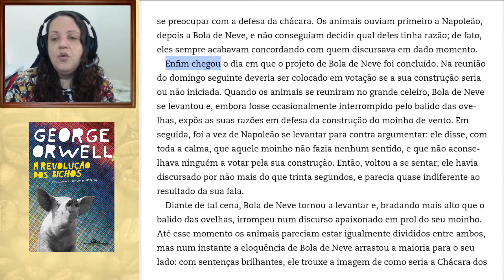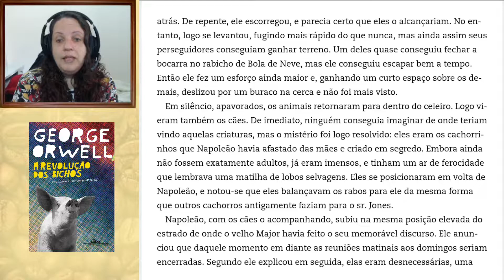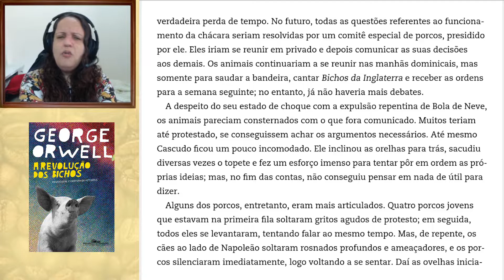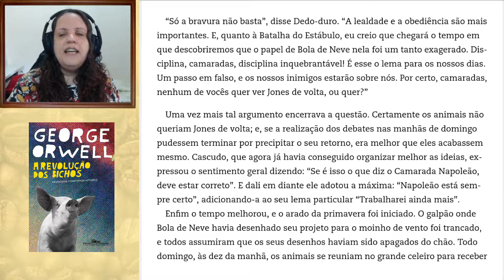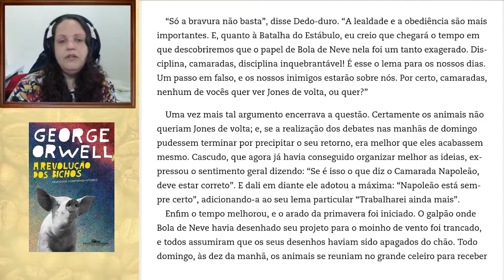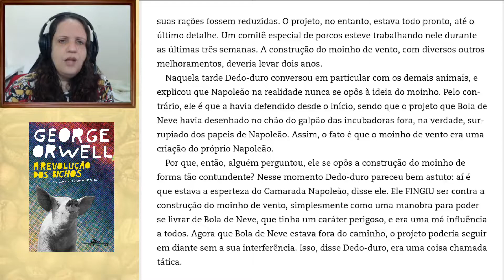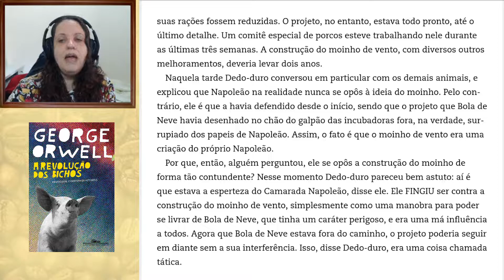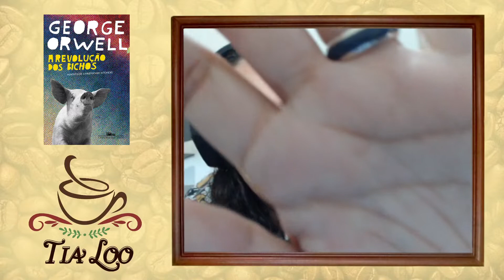ENFIM CHEGOU O DIA - #8/18: A REVOLUÇÃO DOS BICHOS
Olá! É uma honra ter você por aqui! A REVOLUÇÃO DOS BICHOS é um livro publicado em 1945 pela primeira vez, porém é super atual!

Caso tenha interesse em adquirir o livro, use os links:

Versão física

Versão digital